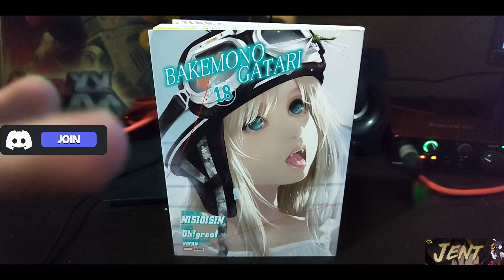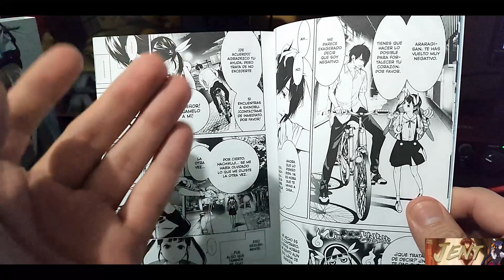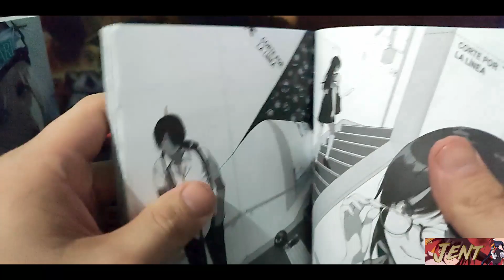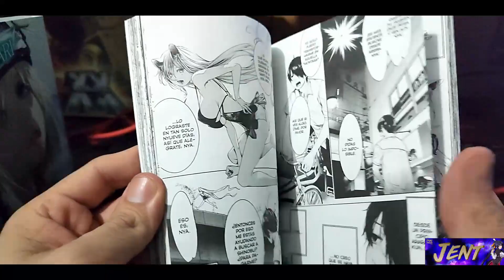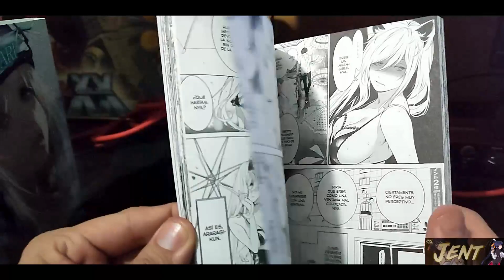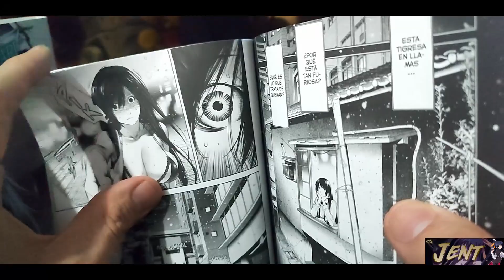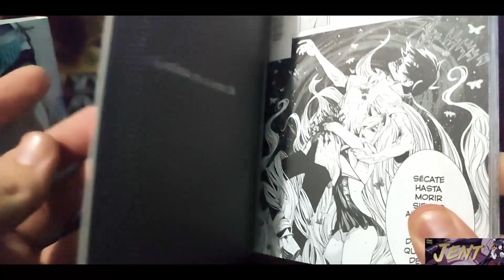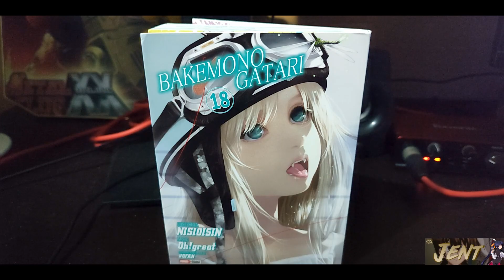BAKEMONOGATARI #18 MANGA REVIEW /PANINI MANGA MÉXICO.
El capítulo final, ¡Gata Tsubasa! La “Sawari - Neko” regresa más fuerte que nunca. Y lo que es peor: Shinobu ha desaparecido de la sombra de Koyomi. ¿Podrá koyomi, resolver todo antes de su cita con Senjougahara?
Pero entonces, la persona que posee la clave de todo, Hanekawa, hace una confesión impactante…
*Pagina Web*

Amazon Music